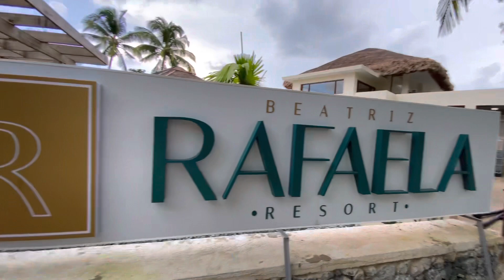Short Vacay | Mom’s Birthday Celebration